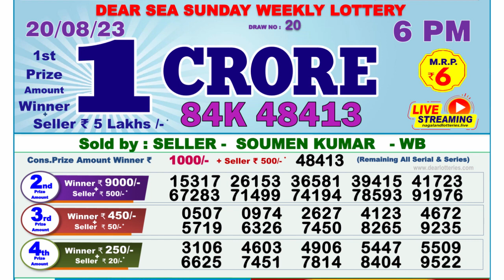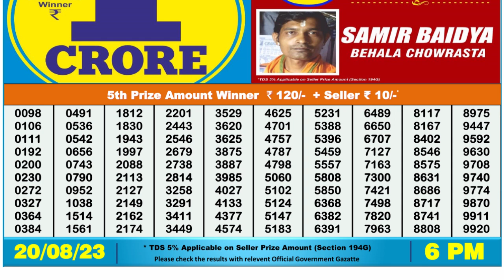Nagaland Lottery Sambad Live 6pm 20.08.23